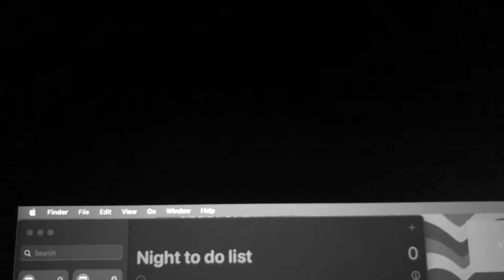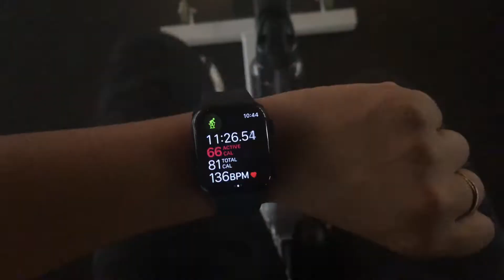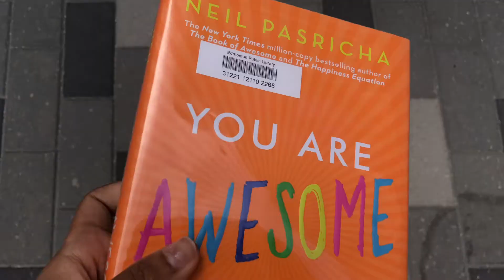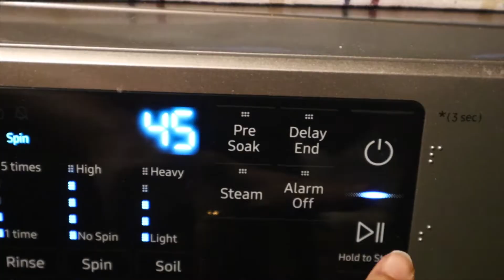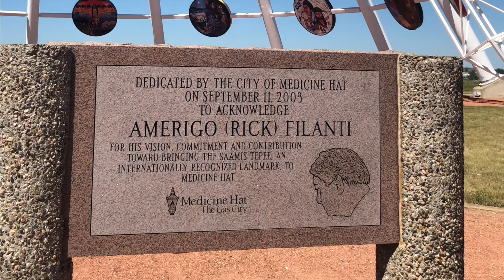day in the life ✿ | from errands, preparing to self care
Now this was the lead up to my road trip, where I watched up on the mundane chores in preparation of the fun to come. THE MOUNTAINS ! I love adventures and since I am on a time constraint I get to road trip around the province Alberta. We did some fitness prep, shopping and even the not fun cleaning, but we got it done. And hopefully made it more fun with trying the tiktok mini strawberry pancakes, hehe.  Hugs and kisses and see y'all next video (ɔ◔‿◔)ɔ♥